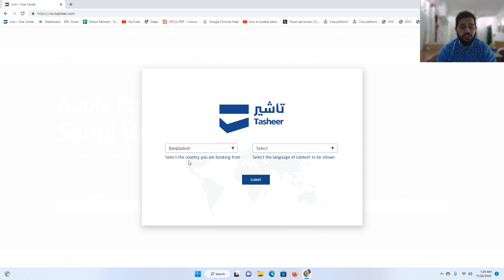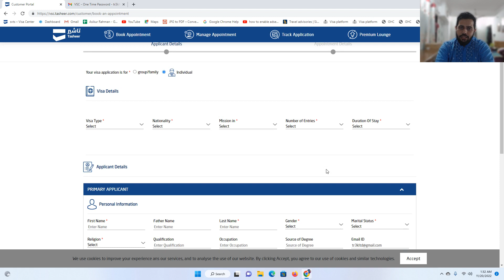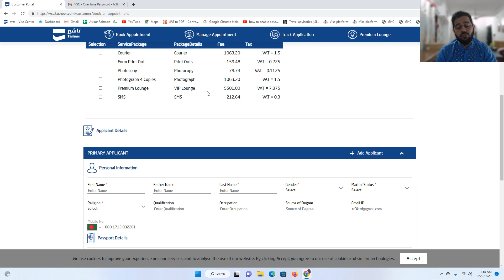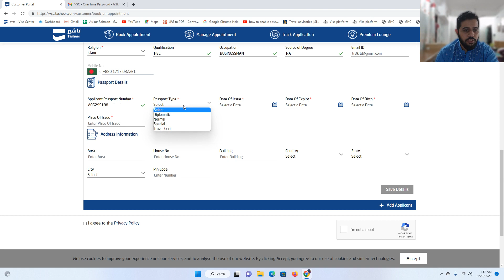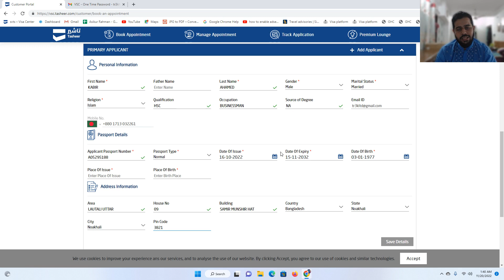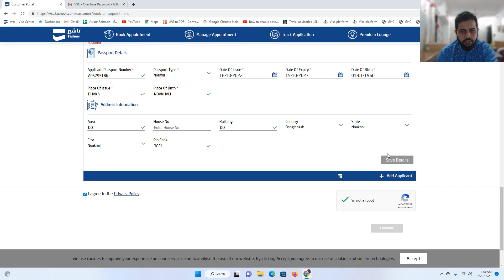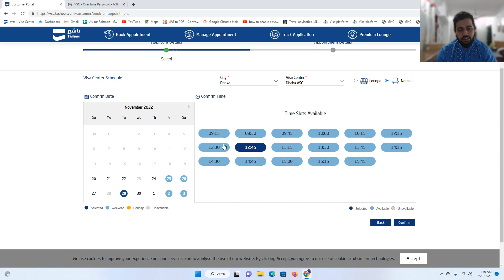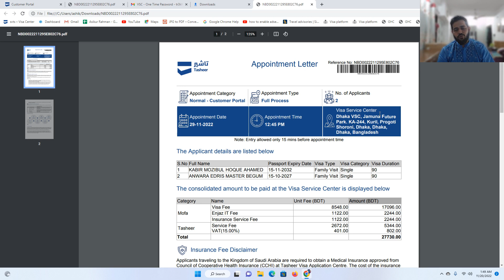Saudi Family Visa - New Appointment System -Tasheer Bangladesh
১/ অরিজিনাল পাসপোর্ট
২/ ৪ কপি ছবি
৩/ জাতীয় পরিচয়পত্র
4/ কাবিন নামা
৫/ জন্মনিবন্ধন
৬/ রিলেশন সার্টিফিকেট
***সকলের ফিঙ্গার নেয়া হবে তাই সকলের উপস্থিতি বাধ্যতামূলক...
*অবশ্যই ডিজিটাল আকামা কপির ফটোকপি থাকতে হবে

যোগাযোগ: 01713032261